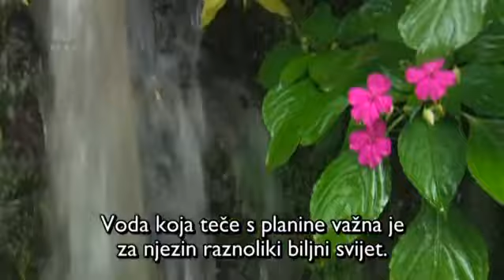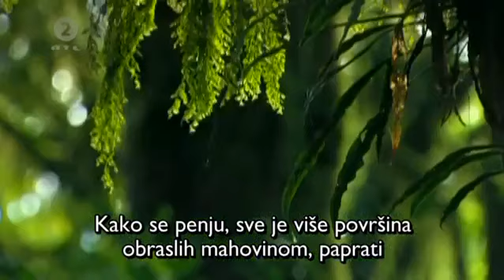Vulkan Iznad Oblaka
Opis emisije: Pridružite se istraživačima koji analiziraju fascinantne promjene klime na malom području.
Na sjeveroistočnom dijelu afričke države Tanzanije, između nacionalnih parkova Serengeti i Tsavo, nalazi se brdo Kilimanjaro, koje je dobilo ime jedini planinski nacionalni park u Africi. Planina se po svojoj veličini natječe sa svojim kolegama na drugim kontinentima: Kilimanjaro je četvrta najviša planina od „sedam vrhova“. Na kontinentu joj nema jednake, pa je s pravom dobila nadimak "krov Afrike". Pored toga, Kilimanjaro je najveća slobodno stojeća planina na svijetu: duljina baze doseže 97 km, a širina 64 km
Vrh planine Kilimanjaro sastoji se od ekstremiteta tri izumrla vulkana različitih dobnih skupina. Visina planine je 5895 metara, pa ne čudi da u njenom gornjem dijelu snijeg leži cijele godine. Sa jezika svahilija, koji je nacionalni u Tanzaniji, riječ "kilimanjaro" u značenju prevodi se kao "pjenušava planina". Lokalni narodi, koji su tradicionalno naseljavali zemlje oko vulkana Kilimanjaro i nikad nisu poznavali snijeg, vjerovali su da je planina prekrivena srebrom.
Planinske padine prekrivene su gustim tropskim šumama i okružene su beskonačnim afričkim savanama. Flora i fauna nacionalnog parka Tanzanije bogata je vrstama rasprostranjenim na tim mjestima, kao i jedinstvenim i ugroženim, za očuvanje kojih je stvoren rezervat